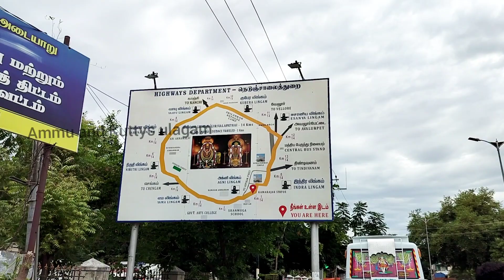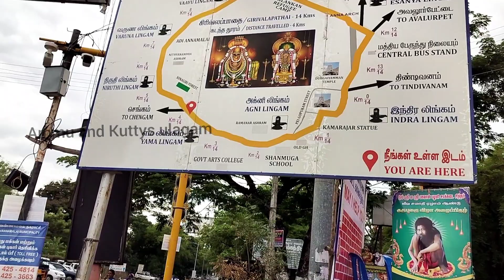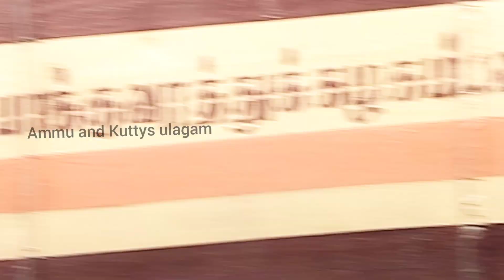கிரிவலத்தில் என்ன ஆச்சு🤔/vlog போட்டு ரொம்ப நாளாச்சுgirivalam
எங்களுடைய தவறு(mistake)/ கிரிவலத்தில் என்ன ஆச்சு🤔/girivalam